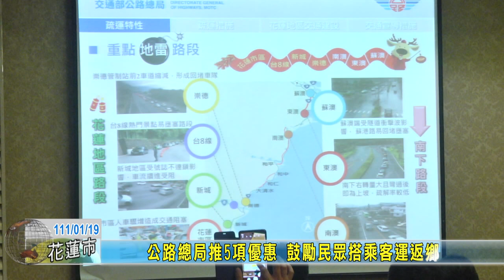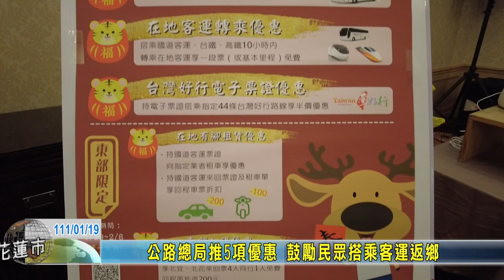20220119 01 公路總局推5項優惠 鼓勵民眾搭乘客運返鄉